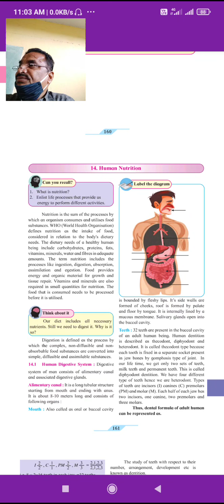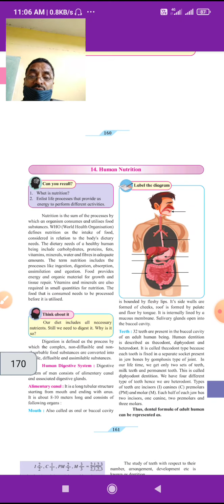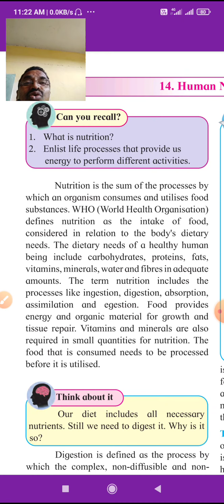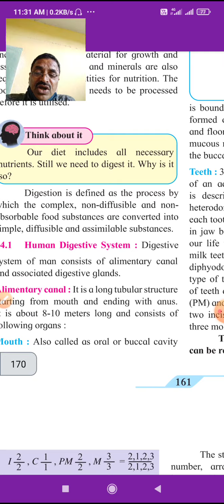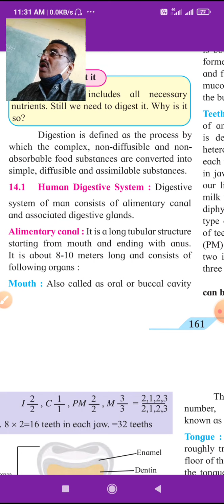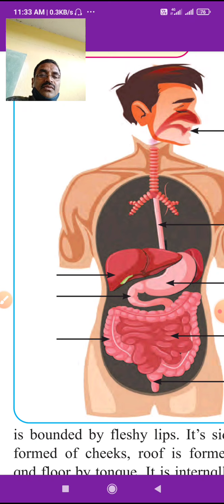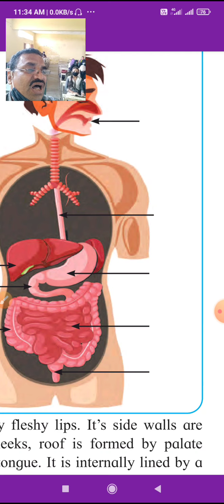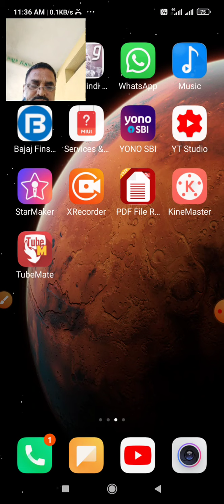Period- 1 Human nutrition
Digestive system of man